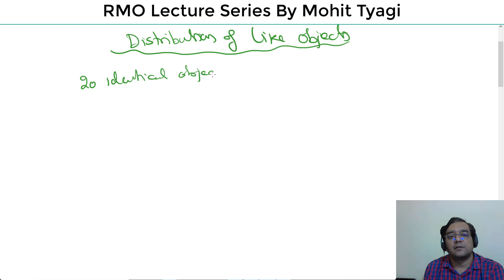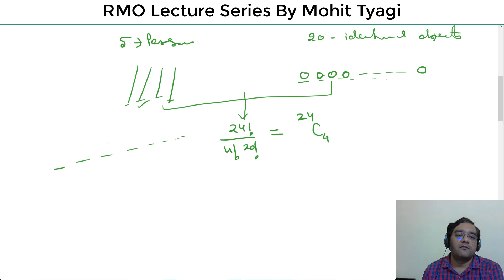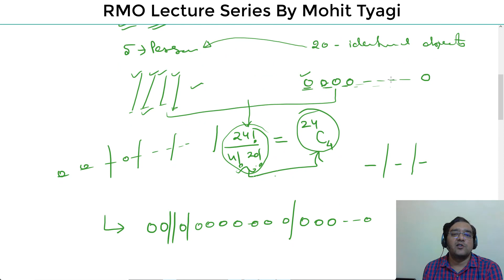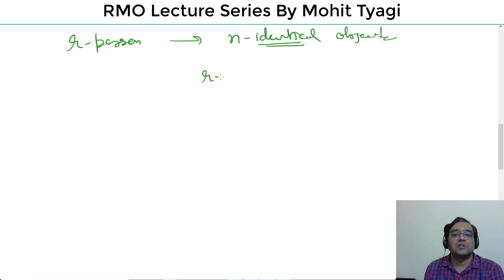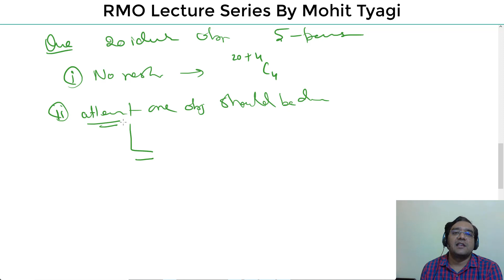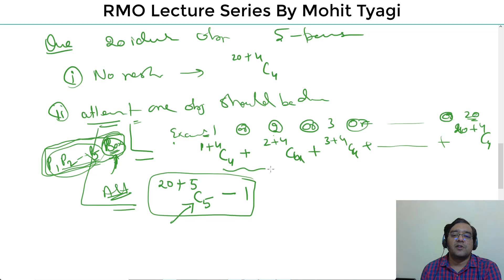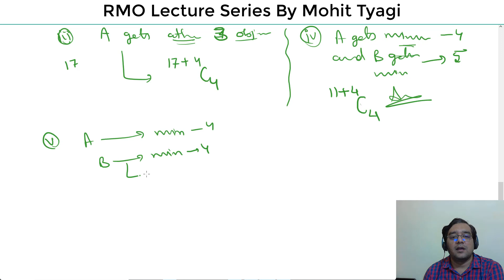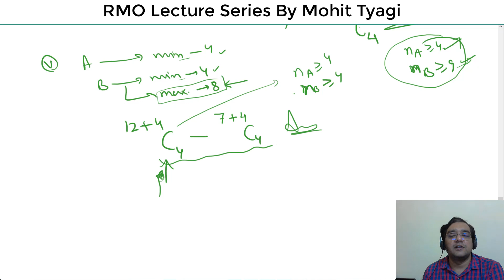#10-Combinatorics-PRMO-RMO,Olympiad Lectures By Mohit Tyagi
In digital Book every question is strategically placed to give your preparation best possible boost and questions are divided into exercises so that you can attempt only those questions which are relevant for you. In this video distribution of like objects has been discussed.This is tenth video of the Online video series for Olympiads by Mohit Tyagi (B. Tech IIT-Delhi)